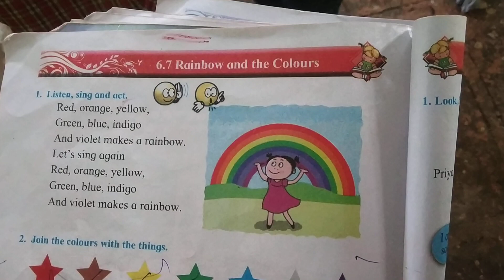(Rainbow and the colours) 1st class English poem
Z.P.P.S.GOPALPUR